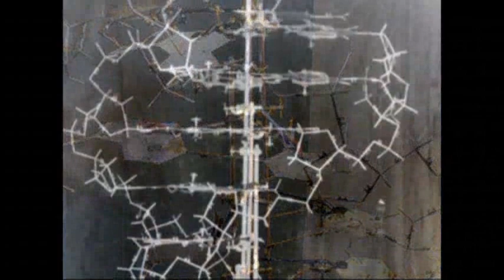Today in History for February 28th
Highlights of this day in history:  Scientists discover DNA's double-helix structure; The Branch Davidian standoff begins in Waco, Texas; Swedish Prime Minister Olof Palme assassinated; U2 releases its 'War' album.  (Feb. 28)